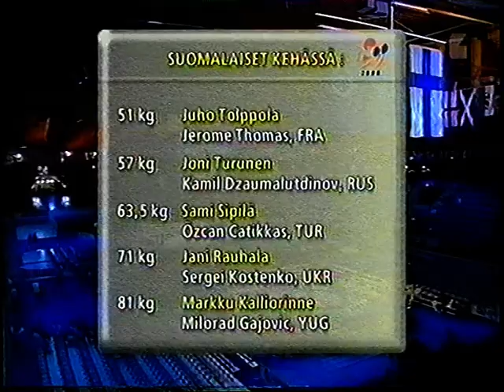Özcan Catikkas, Ger vs. Sami Sipilä, Fin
European Amateur Boxing Championships 2000, Tampere
63,5 kg